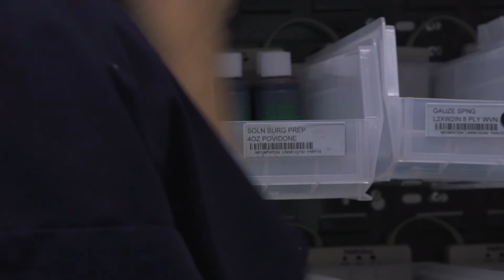Sanora's Search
Employed Cara participant Sanora shares her story of what led her to her position with Rush University Medical Center.

This video was created by Rush University Medical Center as part of their West Side United initiative. West Side United is a collaborative effort of people and organizations who work, live, and congregate on Chicago’s West Side to make their neighborhoods stronger, healthier, and more vibrant places to live. It is comprised of health care institutions, residents, civic leaders, community-based organizations, businesses, and faith-based institutions.